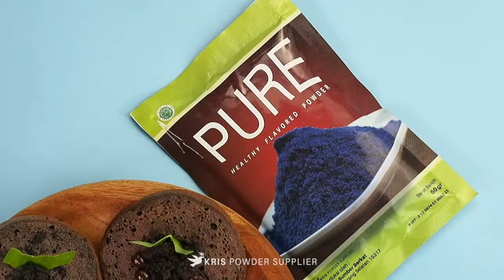Cara membuat makanan enak dan sehat :PURE KUE CUBIT MOCHACCINO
PURE

PURE (Pure Powder) memiliki rasa yang sangat lembut dan penghilang lapar serta aroma yang sangat nikmat. Sekali coba selamanya takkan lupa dan akan menjadi makanan favorit kamu. PURE terbuat dari creamer alami yang sangat kaya akan rasa. Tersedia 36 pilihan rasa yang sangat memanjakan lidah kamu.

PURE sangat mudah pembuatan cukup dicampur gula halus dan 3 telur, 70 gr margarin cair, 25 gr creamer, 100 ml air minum, 70 gr tepung terigu ,garam ,soda kue, baking powder , 25 gr PURE, kue enak sudah bisa di buat kapan saja dan dimana saja.

Berat Bersih: 25 gr
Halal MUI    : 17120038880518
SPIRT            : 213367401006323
Expired         : 6 bulan dari pemesanan

Tersedia rasa :
Greentea
Taro
Redvelvet
Bluevelvet
Thaitea
Cottoncandy
Chococreamy
Chococaramel
Vanilla
Milktea
Bubblegum
Oreo
Mentos
Cappuccino
Mochaccino
Tiramisu
Mocha
Whitecoffee
Duriancoffee
Peppermint
Chocomint
Strawberry
Banana
Avocado
Lychee
Honeydew
Durian
Mango
Passionfruit
Blueberry
Kiwi
Guava
Grape
Cranberry
Raspberry
Charcoal

Saran Penyajian :
1. Tuangkan 70 gr gula halus, tambahkan 3 butir telur
2. Mixer hingga merata
3. Campurkan 70 gr margarin cair, 25 gr creamer, 100 ml air minum
4. Kocok hingga merata
5. Tambahkan 70 gr tepung terigu, ¼ sdt garam, ¼ sdt soda kue, ¼ sdt baking powder, lalu 25 gr PURE
6. Aduk hingga tercampur, tuangkan ke wadah dan diamkan 15 menit
7. Panggang hingga warna nya berubah, balikan, panggang lagi sebentar lalu angkat.
8. Pure siap dinikmati